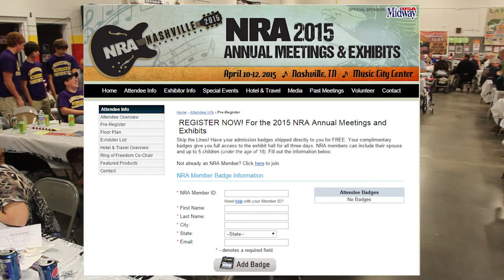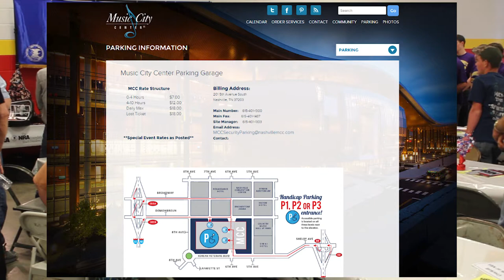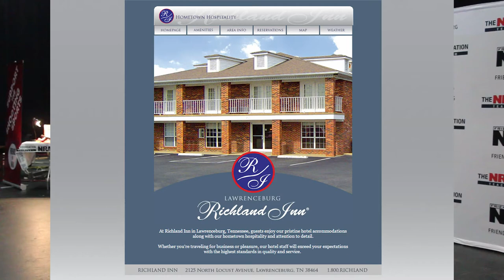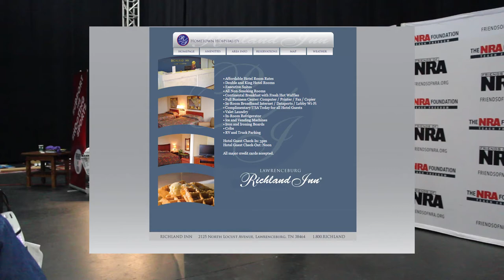Crockett Friends of the NRA charter bus offer 144th NRA event 2015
crockett friends of the nra is taking NRA members to the 144th annual meetings and exhibits april 11th and 12th on a charter bus for only $45 per person or $80 for the weekend. this is a round trip ride going from lawrenceburg tn to the music city center.

ISRC: USUAN1100165 - Matt's Blues"Matt's Blues"